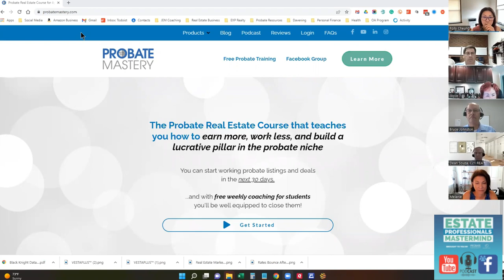Probate Marketing Mastermind: How to prospect personal representatives and attorneys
probate probaterealestate realestatemarketing Probate Marketing Mastermind: How to prospect personal representatives and attorneys

Coach @BillGrossProbate hosts episode 69 of Estate Professionals Mastermind.  This episode type is part of our weekly live real estate coaching series which features probate Q&A with real estate rookies and successful real estate professionals.

Real Estate Q&A and Discussions in this Mastermind:
0:00 Succession laws and survivorship (Inherited Property)
8:59 FEMA Relief: $9,000 COVID Funeral Reimbursement (Probate Services)
10:20 5 attorneys to network with for referral relationships (Real Estate Referrals)
28:57 Cold call reluctance: Different ways to do phone prospecting (Cold Calling)
33:11 The pros and cons of postcards for real estate marketing (Real Estate Postcards)
37:56 Probate Marketing schedule: Letter and Direct Mail sequence (Probate Marketing)
47:18 When are probate leads the most motivated sellers? (Probate Prospecting)

13:37 PLUS: Hear Randy Milmeister describe his prospecting mastermind goals (Probate Prospecting)

Take the Probate Mastery Course and earn your Certified Probate Expert designation With our current promotional offer, you'll get access to live group coaching free!

Learn about the automated All The Leads Probate Leads and Direct Mail Marketing system discussed in this episode

For more probate marketing ideas, real estate q&a, and success stories, let YouTube know you liked this video :)!